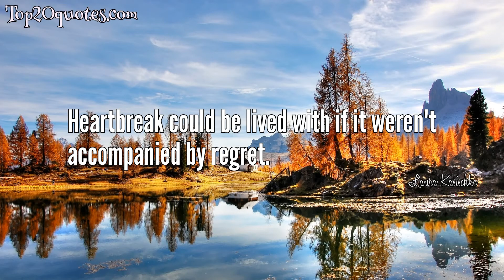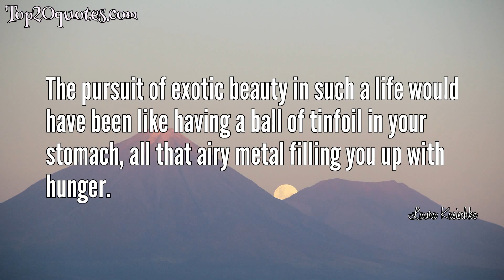➿ Top 7 Quotes of Laura Kasischke - Writer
Top 7 Quotes of Laura Kasischke:
 🔯 Writing is really just a matter of writing a lot, writing consistently and having faith that you'll continue to get better and better. Sometimes, people think that if they don't display great talent and have some success right away, they won't succeed. But writing is about struggling through and learning and finding out what it is about writing itself that you really love.
 🔯 your life can change in an instant. that instant can last forever.
 🔯 No one is going to hear what she says whether she speaks or not. Simply she could close her eyes and never speak again. She could suck all of the air in this room-every dust mote, every atom-into her body and hide it inside her.
 🔯 Heartbreak could be lived with if it weren't accompanied by regret.
 🔯 We must imagine our lives well. We must engage our conscience. Conscience is the voice of God in the nature and heart of man.
 🔯 Mr. McCleod: And if there's anything I want you guys to take with you from this class, as you're abusing your bodies over break, is three things: the heart is the body's strongest muscle, that the brain has more cells in it than our galaxy has stars, and that the body is 72% water. So wherever you go over vacation, don't get too dehydrated.
 🔯 The pursuit of exotic beauty in such a life would have been like having a ball of tinfoil in your stomach, all that airy metal filling you up with hunger.
🖎 Author: Laura Kasischke
♛ Career: Writer
📅 Life: b. 1961